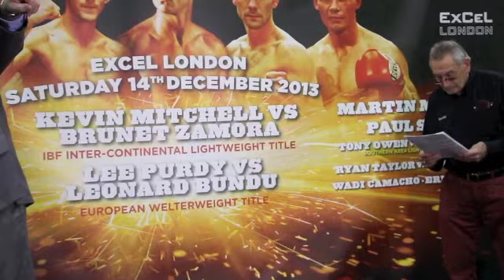KAL YAFAI v ASHLEY LANE - OFFICIAL WEIGH IN FROM THE EXCEL / SEASON'S BEATINGS